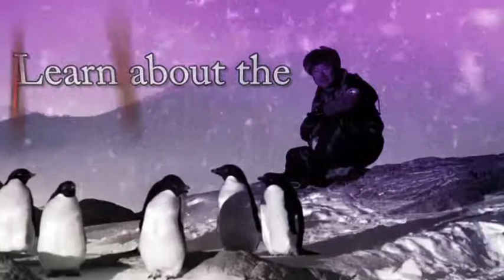Book Trailer - The Top of the Bottom of the World